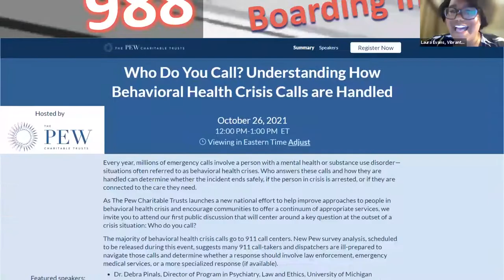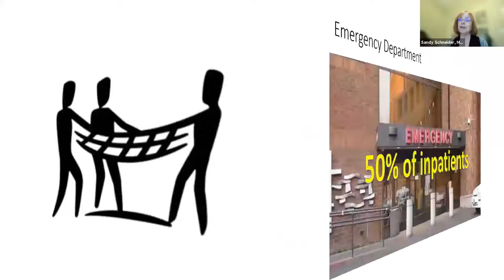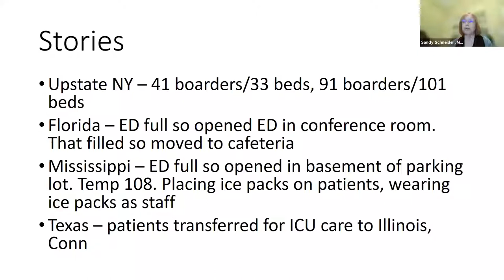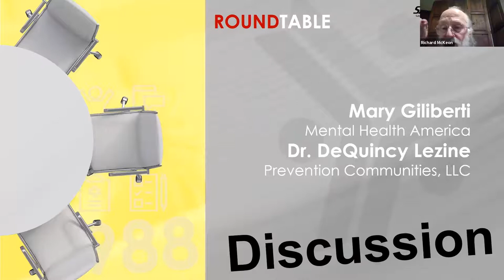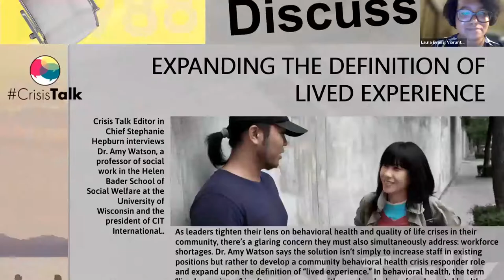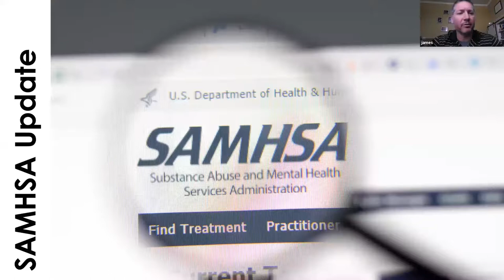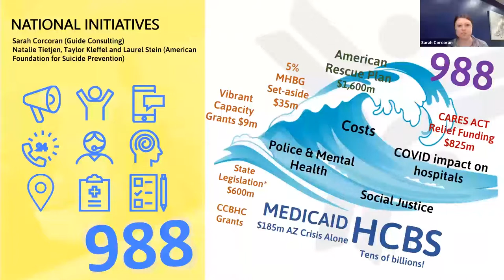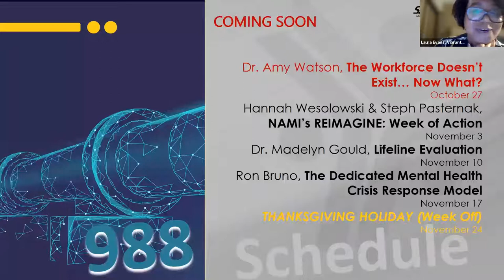Psychiatric Boarding - Ep 53 | 988 Crisis Jam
Many in a behavioral health emergency go to an emergency room in search of the mental health services they need.  However, instead they may find no beds are available and spend hours or even days in an emergency department waiting for the support they need.

FEATURED PRESENTER: Former America College of Emergency Physicians President Dr. Sandra Schneider on Psychiatric Boarding and COVID Challenges for Hospital EDs

Join in the conversation today! for more news and innovation.